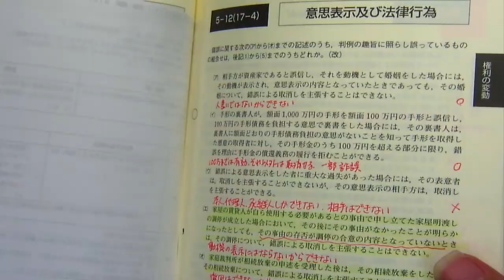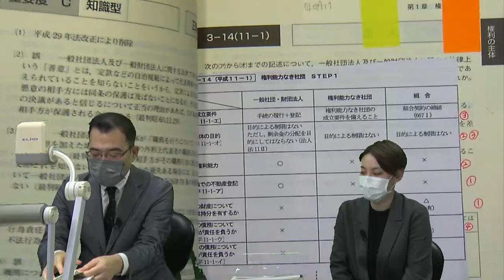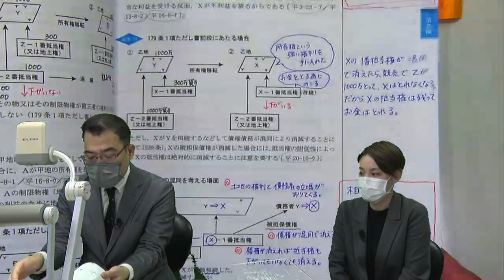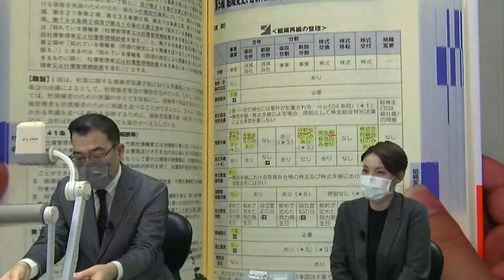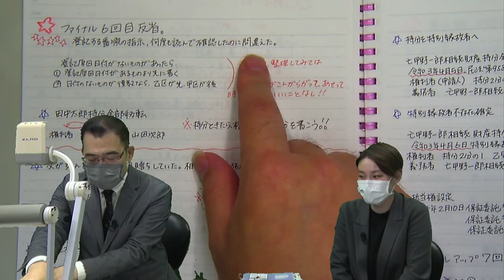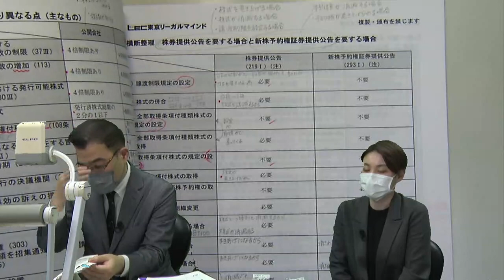【司法書士試験】高卒、後悔を断ち切るために一発合格【合格者インタビュー】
令和4年度司法書士筆記試験に見事一発合格された大石さん。
大石さんが受講をしていた全日制本科講座の担当をしている根本講師が大石さんの一発合格した秘訣に迫りました！

◆全日制本科講座　生講義を実施している渋谷駅前本校のご案内